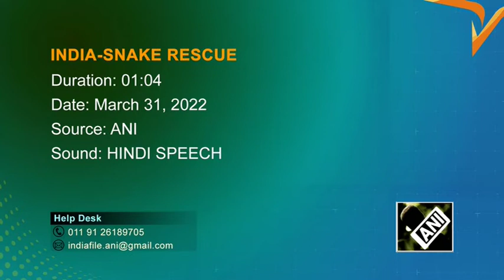Cobra rescued from fast-food stall in Kashmir